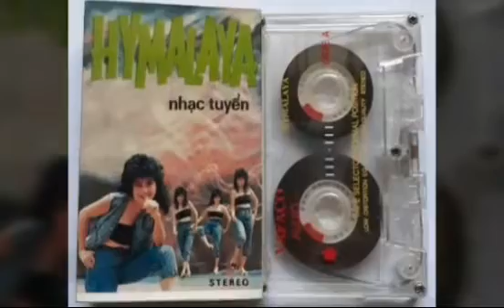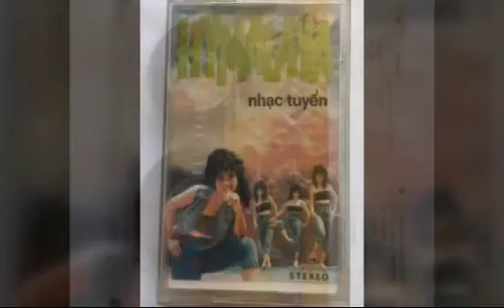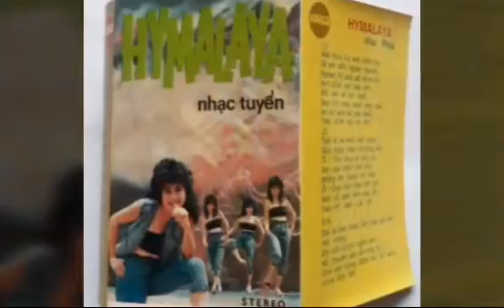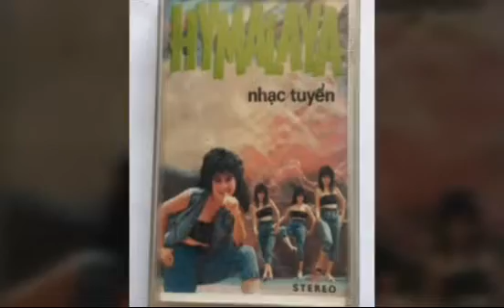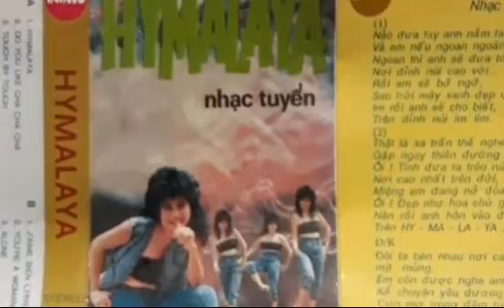Jet Airlines _ Đường Đến Phi Trường ☆ Cs Trang Kim Yến _ Cassette1990 ☆ VND|24|04|2022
●Jet Airlines.
•Đường Đến Phi Trường.
☆Cs Trang Kim Yến.
●Ca Khúc Được Trích Trong Album Cassette1990.
●Chủ Đề Album.
●Hymalaya.
●Ảnh Bìa Album Cs Trang Kim Yến.